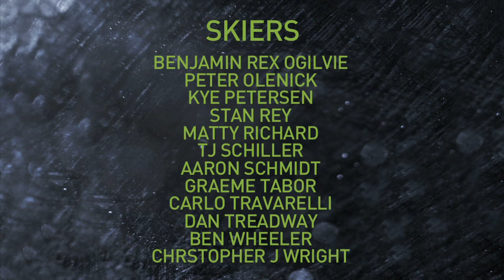Monster Energy - 2013 Enemy Lines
The inaugural Monster Energy Enemy Lines defied odds and weather today. This one-of-a-kind race sent 20 skiers straight down Fernie Alpine Resort in a bid for a share of 20 thousand dollars. Monster Energy legend Dan Treadway set it off with a shotgun start as the racers hurled themselves down the Mountain. With no gates, the field of skiers picked whichever line they thought fastest and charged through fog and variable snow conditions.

Stan Rey from Whistler, BC, walked away with the win, $5000 and bragging rights. A triumphant Stan told Monster, "It was pretty crazy; big airs, passing people, the conditions weren't great but they ended getting off a great event and we all had a bunch of fun as you can see."

Enemy Lines breaks new ground in skiing and with today's success Monster Energy is already making plans with Fernie Alpine Resort for next year.